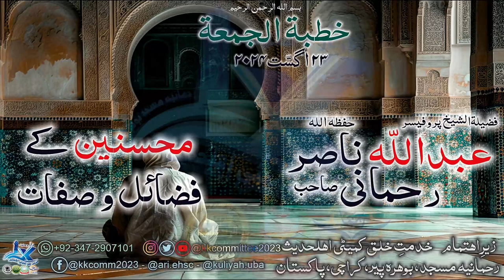Mohsineen Kay Fazail-o-Siffaat - Abdullah Nasir Rahmani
آڈیو خطبے کے لئے نیچے لنک پر کلک کریں
خطبۃ الجمعہ

 مقرر:
فضیلۃ الشیخ پروفیسر عبداللہ ناصر رحمانی صاحب حفظہ اللہ

موضوع:
محسنین کے فضائل و صفات

مورخہ:
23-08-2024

بمقام:
 جامع مسجد رحمانیہ (اہلحدیث)، بوہرہ پیر، کراچی۔